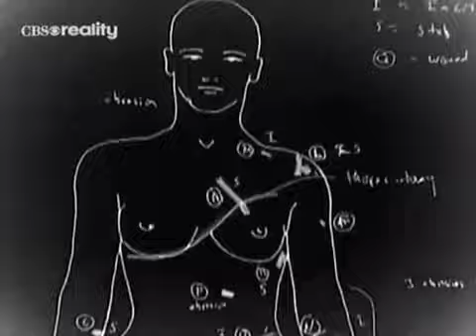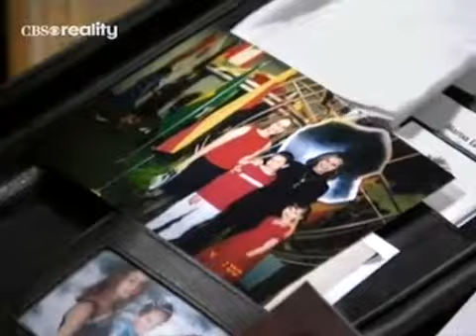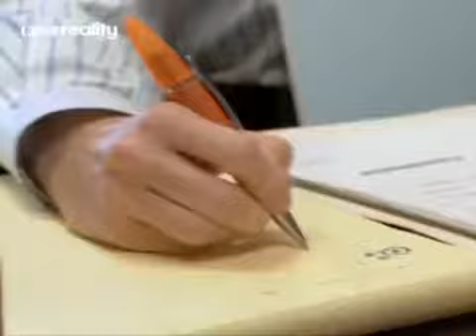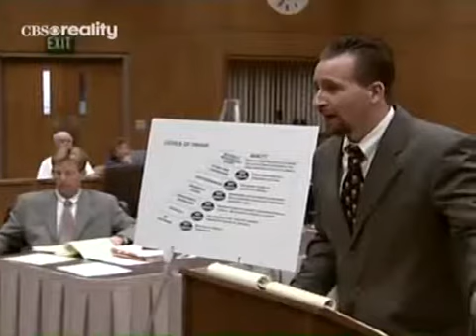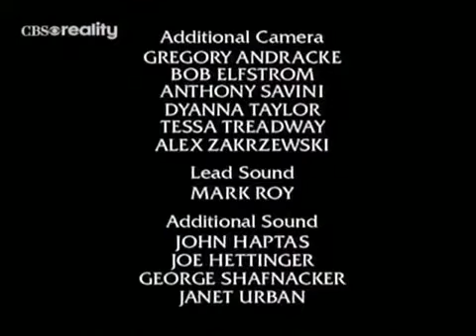Dateline 2017 Scheirbaum & Villa